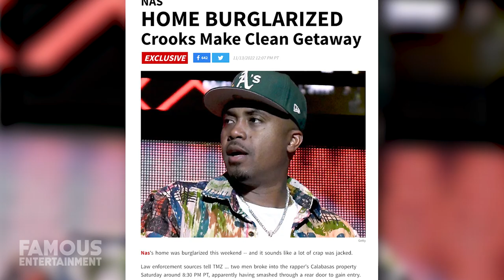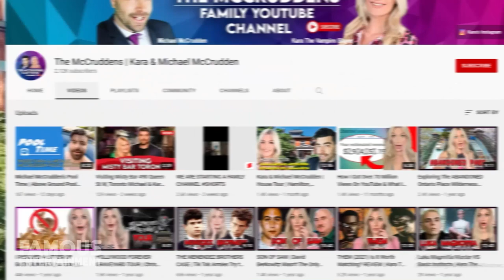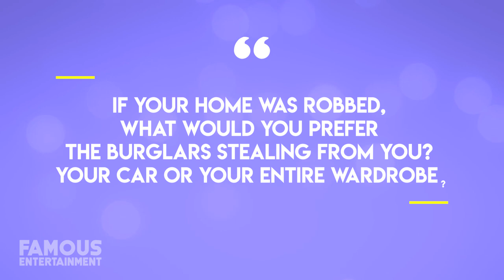Nas | House Tour | $4 Million Calabasas Mansion & More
Just over the weekend rapper Nas’s California home was reportedly burglarized. According to TMZ, two men broke into his property on Saturday night having smashed a back door to get inside – as well as getting away with a bunch of stuff from his residence. Nas’ team was made aware of the situation from a Ring camera – and when the two robbers were leaving it’s said the crew saw them and called the cops. By then, they were long gone. The rapper picked up his massive $3.5 million mansion in the outskirts of Calabasas just last year in 2021. We’ll take a look at the Nas’ Mediterranean style, custom-built home that boasts over 6,500 square feet of space and amenities like a games room and grotto-style swimming pool. At the time of the robbery, Nas wasn’t home and neither was anyone else, either. In terms of the damage done, it’s said that the two men tore the mansion apart stealing at least two large bags worth of belongings. Nas was still out of town the last anyone had checked but he has to do a full inventory of anything & everything that was stolen. No arrests have been made thus far and the Los Angeles County Sheriff's Department is investigating. But, before we check out Nas’ Calabasas crib, let’s take a quick look at some of his former places too.